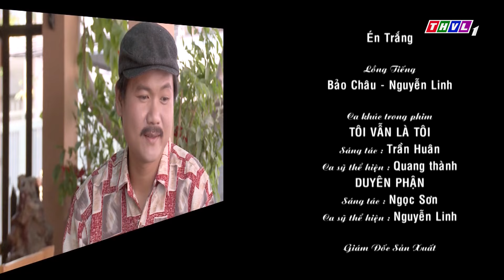THVL | Osin nổi loạn - Tập 33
OSIN NỔI LOẠN - Với sự góp mặt của những tên tuổi quen thuộc ở các lĩnh vực truyền hình, kịch nói, cải lương, ca nhạc như Ngọc Giàu, Thanh Thủy, Phi Phụng,  Phương Thanh, Hoàng Anh, Tường Vi, Long Nhật ...  Bộ phim sẽ mang đến tiếng cười nhẹ nhàng và ý nghĩa trong những ngày đầu xuân. Phim được phát sóng lúc 19h từ thứ Hai đến thứ Sáu trên THVL1